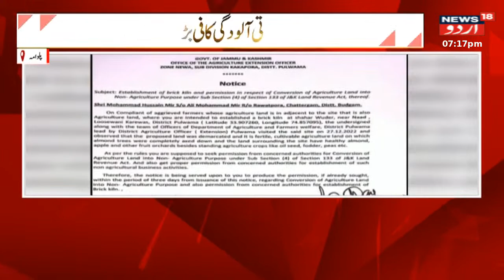Kashmir News: پلوامہ میں کسان تشویش میں کیوں ؟ | Pulwama Farmer | JK Latest News | News18 Urdu